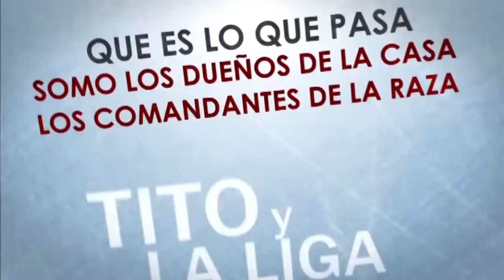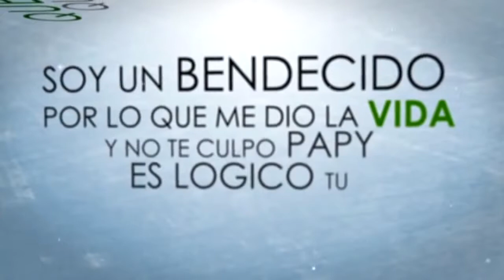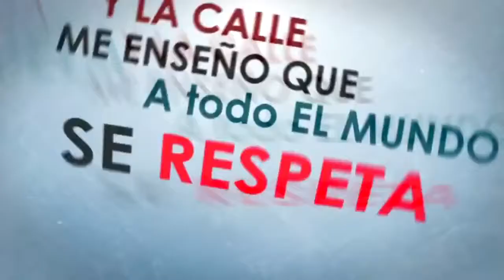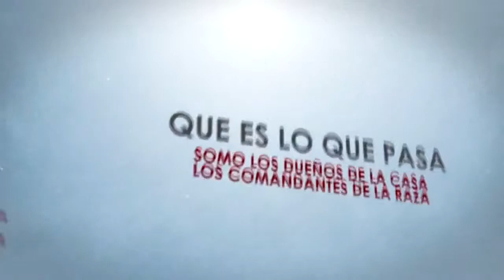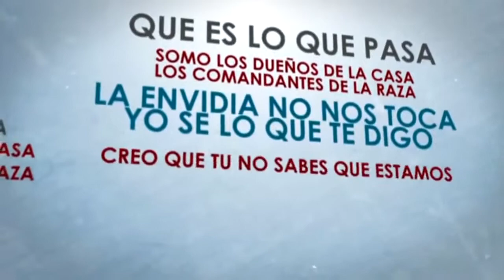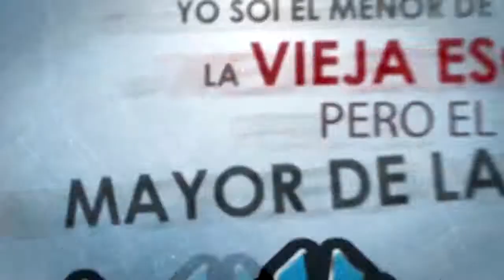La Liga ft El Villano, El Original, Me Dicen Fideo, El Macho y Keke Los Bendecidos Video Lyric